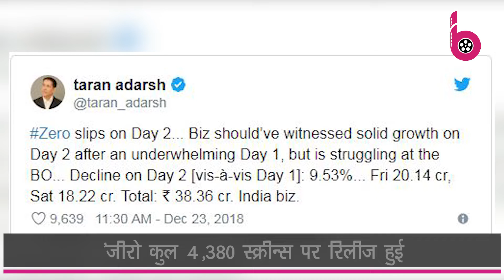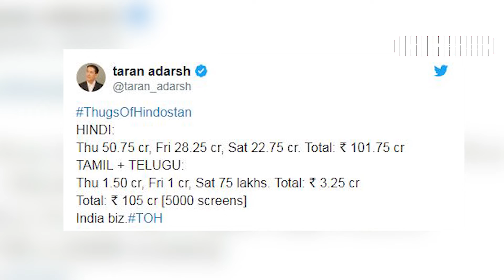Zero Movie Day 3 Box Office Collection: आमिर की 'ठग्स ऑफ हिन्दोस्तान' से भी बुरा हाल रहा 'जीरो' का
शाहरुख खान की आखिरी रिलीज जब हैरी मेट सेजल की आलोचनाओं के बाद अब निगाहें आनंद एल राय की जीरो पर हैं। फिल्म को क्रिटिक्स के मिले-जुले रिएक्शन मिले हैं, हालांकि शाहरुख की फिल्मों से जिस तरह की उम्मीदें होती हैं जीरो उस पर खरी उतरती नहीं दिख रही है।